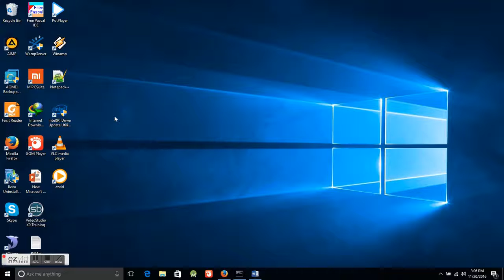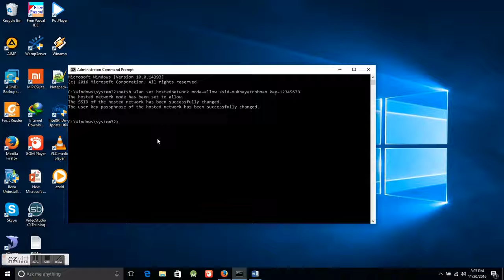cara membuat hotspot laptop melalui cmd